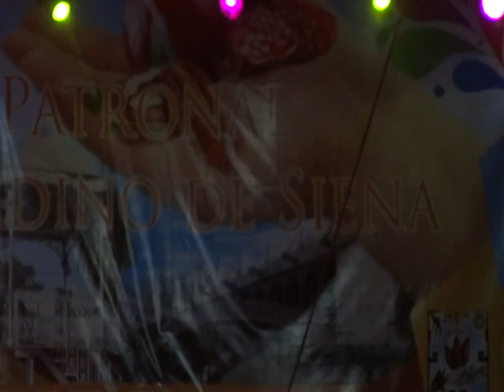FERIA DE TASQUILLO 20 DE MAYO DEL 2014 EL PONCHO VILLEDA CANTANDO